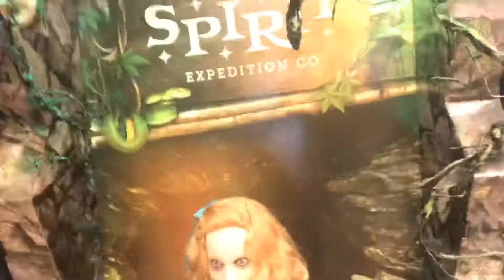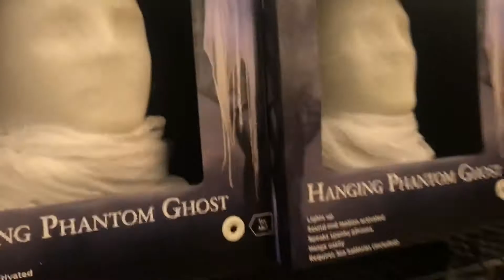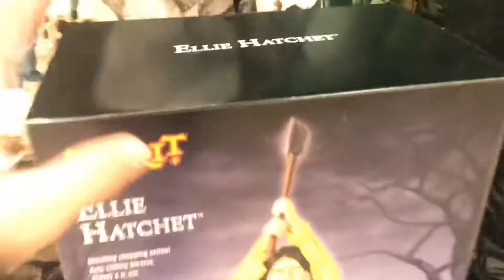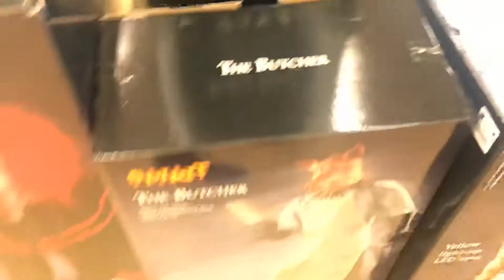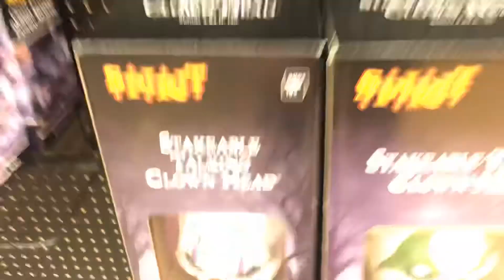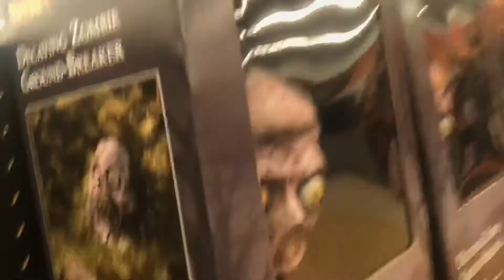Spirit Halloween 2020 - Fifth/Sixth Trip *Port Coquitlam, BC*